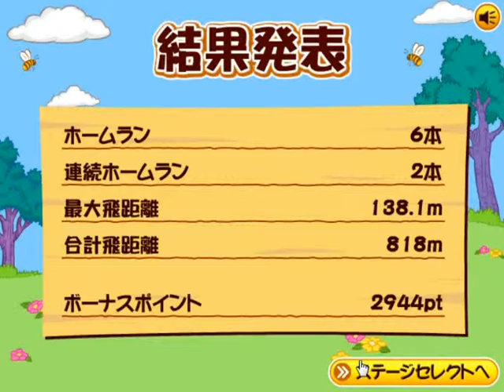Lets Play: Winnie the Pooh Home Run Derby Part 2 "Pooh Souls"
I'm starting to understand why people say this game is difficult... like... really understand.